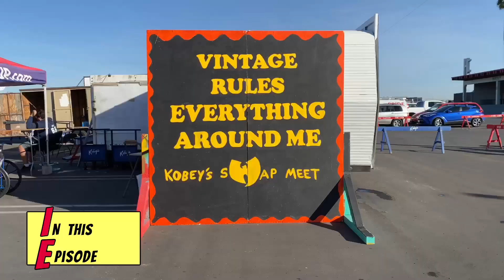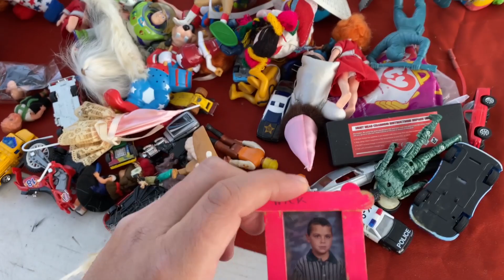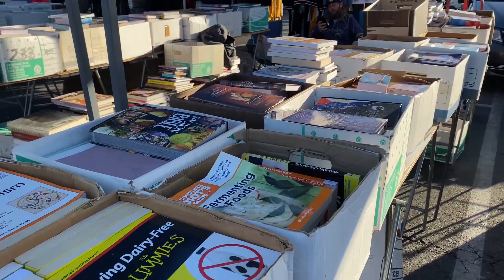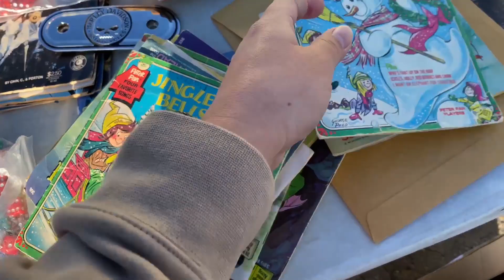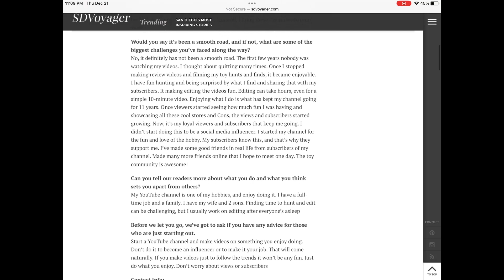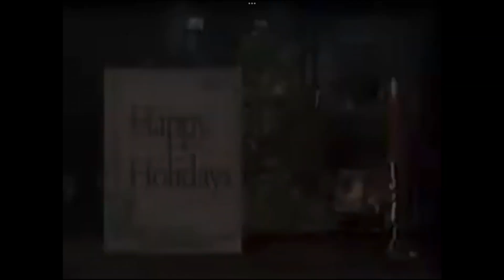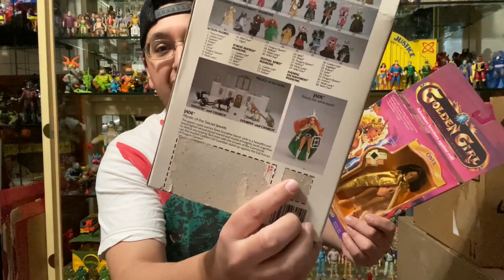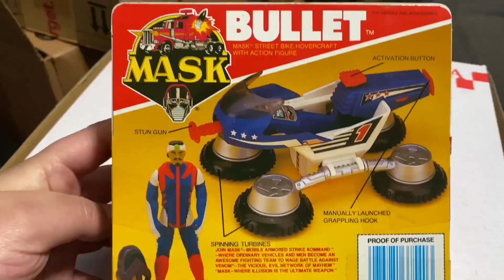Vintage Toy Hunting at Kobey's Swap Meet San Diego | Tons of 80s toys at Flea Market Madness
In this video I hit up the Kobeys Swap Meet and pick up some cool 80s toys.